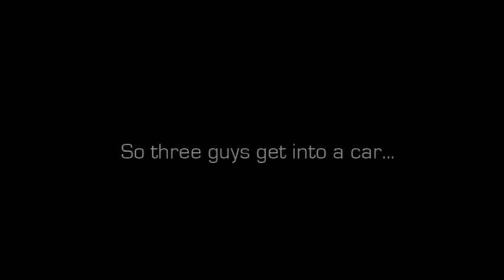3 Indian Guys and a Telephone Call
Join Habib as he and his buddies rock out to their favourite song

IMPORTANT Note: We love our Indian brethren ! No Offense Intended